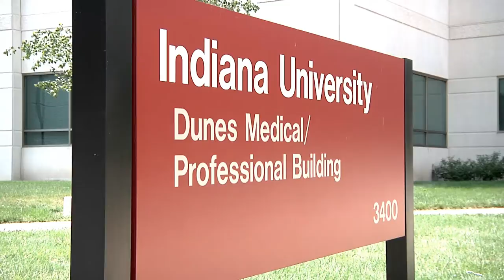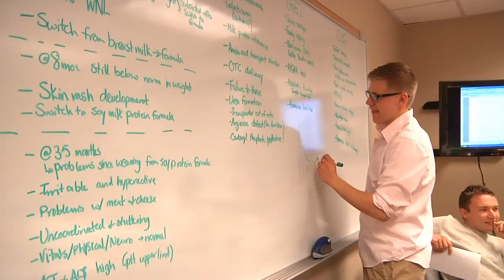IU School of Medicine Northwest ~IUN~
We have the only medical school in Northwest Indiana.  This short video discusses a planned expansion to serve even more medical students.